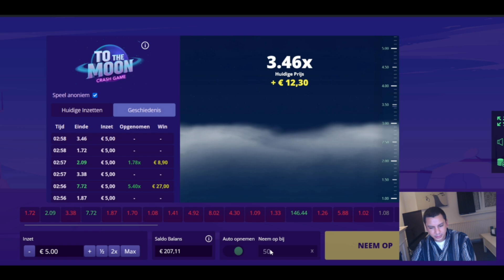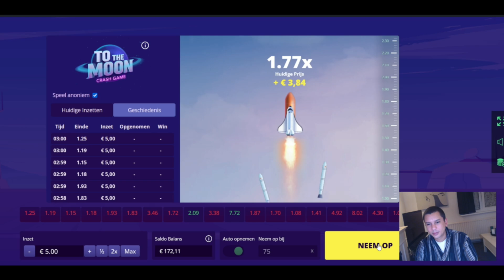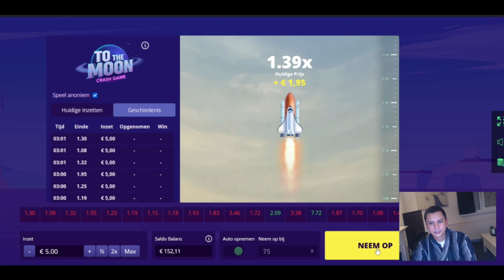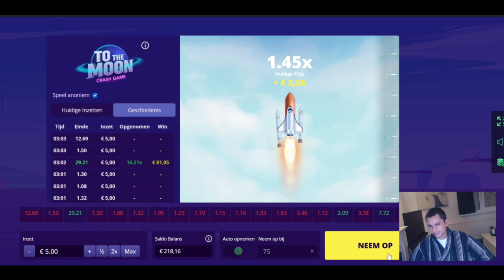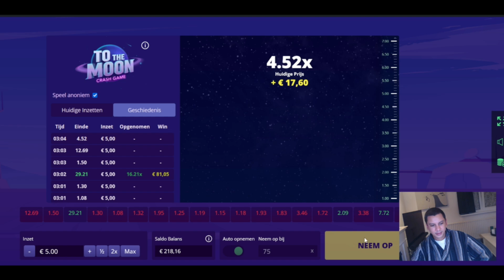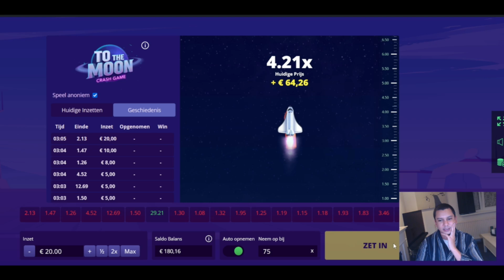Gokkast Review: To the Moon - Crash Game (Onecasino)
𝗛𝗼𝗼𝗳𝗱𝘀𝘁𝘂𝗸𝗸𝗲𝗻
0:00 Verantwoord gokken intro
0:17 Eerste indruk van deze Casino Crash Game
9:00 To the Moon met wat hogere inzetten
10:00 Eind beoordeling To the Moon slot

𝗩𝗶𝗱𝗲𝗼 𝗼𝗺𝘀𝗰𝗵𝗿𝗶𝗷𝘃𝗶𝗻𝗴
To the Moon is een super gevaarlijke, verslavende, maar toch ook wel weer erg leuke crash game van Onecasino. Het is een kloon (of is het andersom?) van het populaire gokspel Aviator.

Voor diegene die beide spellen nog niet kennen: je zet in, kijkt vervolgens naar het opstijgende vliegtuig, en de oplopende multiplier, en je bepaalt vervolgens zelf wanneer je jouw winst wilt verzilveren. Doel is je winst te pakken voordat het vliegtuigje ontploft.

Dat laatste klinkt makkelijker dan het is. De crash van het vliegtuig is uiteraard geheel random. Soms al na 1 seconde, soms pas na een paar minuten. In de praktijk betekend dit dat je meestal te laat bent met winst claimen, of juist weer te vroeg. Want tja, zie maar eens van die claim knop af te blijven als je de winst teller boven de paar honderd euro ziet gaan :)

Afijn, dit spel kan voor heel veel frustratie zorgen. In de positieve en negatieve zin. Het is echt alles of niets, en naar mijn mening vooral leuk om snel even je geld te verdubbelen of te verliezen. Voor erbij dus, of om een shotje te wagen met je laatste tientje.

Voordeel van To the Moon is wel dat elke ronde spannend is. En die ronden gaan ook super snel. Gemiddeld duurt het zo'n minuut voordat een ronde klaar is en je weer een nieuwe poging kan wagen. Dus tja... word het cashen or crashen?